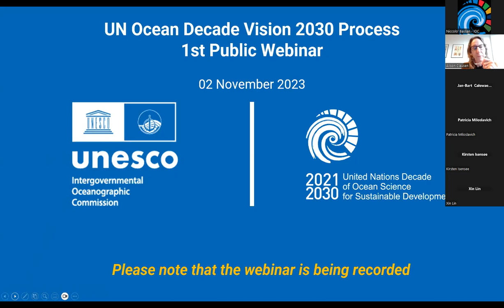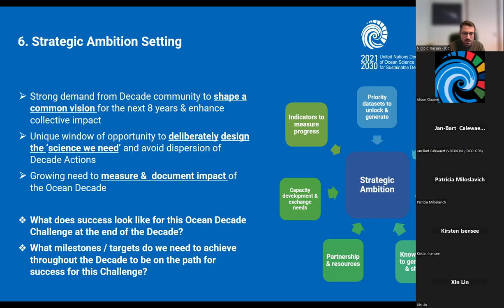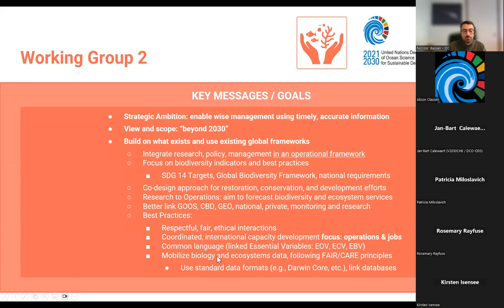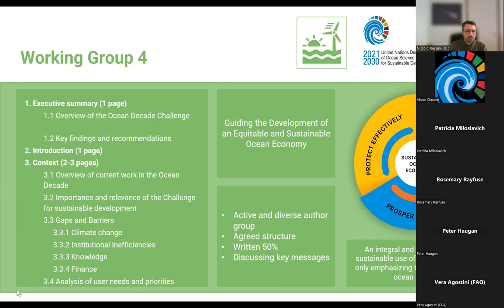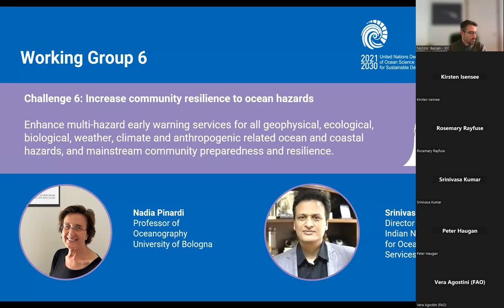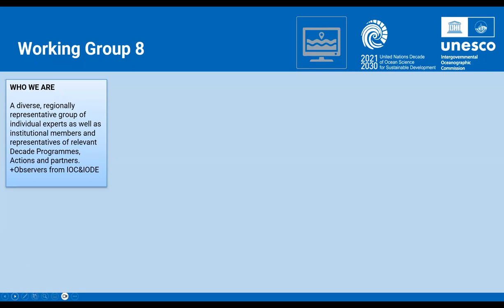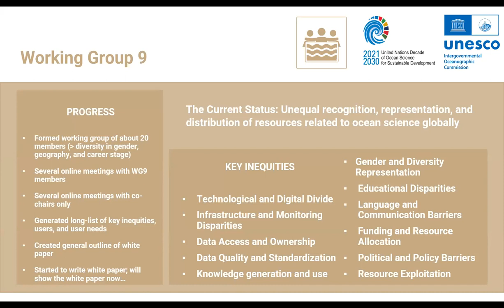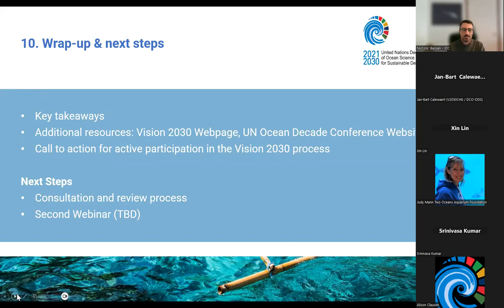Vision 2030 - Public Webinar (02/11/2023) Session #1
To strengthen momentum for ocean knowledge-based solutions, the Ocean Decade has launched a strategic ambition setting process to identify a common measure of success for each of the 10 Ocean Decade Challenges on the road to 2030.

It will take stock of current trends, gaps, and priority user needs and identify key targets and milestones to measure progress and enhance collective impact of the Decade.